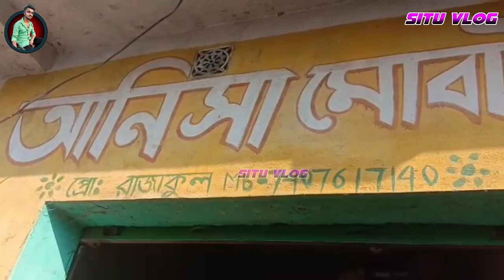Compition 18 - 18 Box রুবনা সাউন্ড পাঁচ গ্রাম Rubina Sound - নতুন ১৮.১৮ বক্স - কি Enjoy করলো❤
Vlog - [ 33 ]